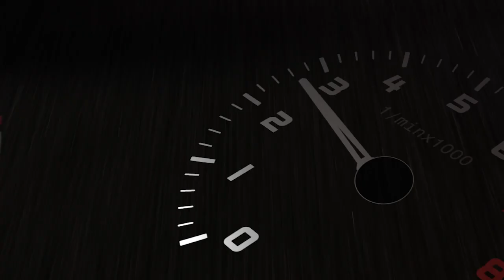Junior Strous at Gran Turismo Zandvoort 2011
Junior Strous was one of the participants at Gran Turismo Zandvoort 2011. He drove his personal Alpina White BMW E92 M3 at Circuitpark Zandvoort and did some drifts around two models present at the event.